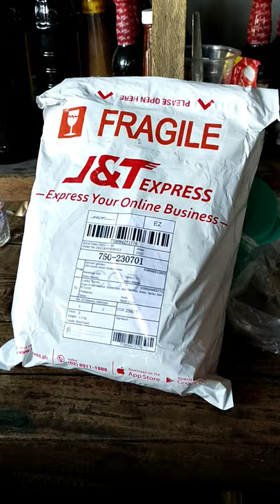Avocado Etech 👽🥑 for Nmax, Center spring and Clutch Spring legit sa shopee 💪🤙👌